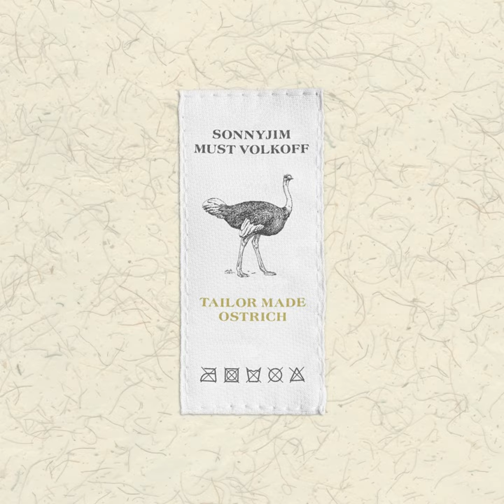Porterhouse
Porterhouse · Sonnyjim · Must Volkoff

Tailor Made Ostrich